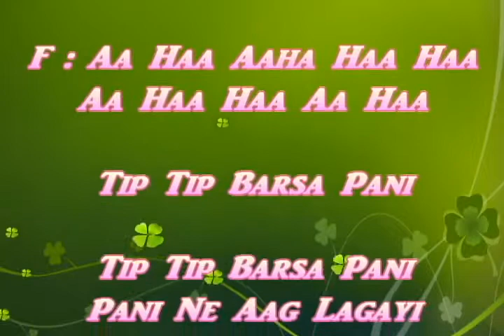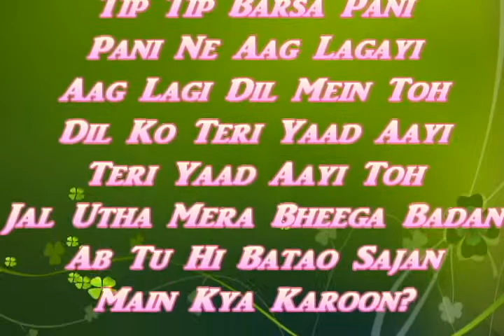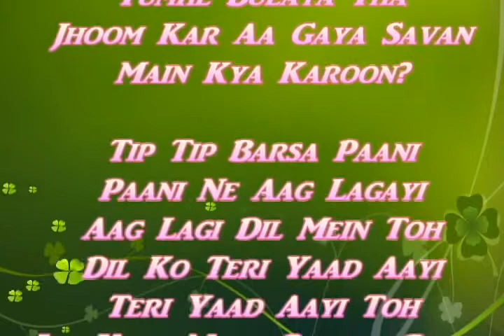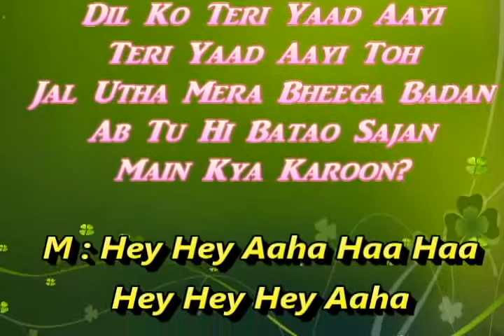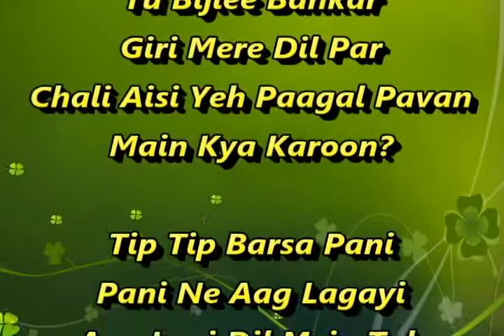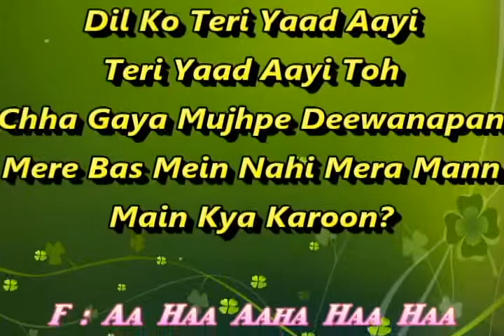Tip Tip Barsa Pani Karaoke With Female Voice Vaishali Manjrekar